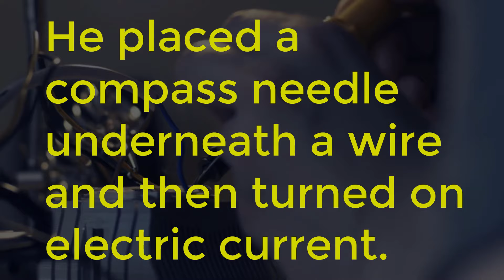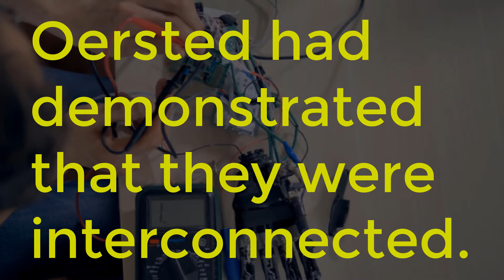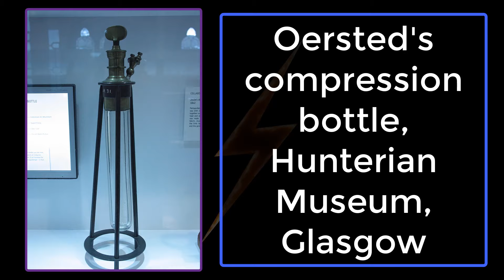Hans Christian Oersted (1777 - 1851) | Electromagnetism Fundamentals | Physics Concepts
Learn about Hans christian Oersted (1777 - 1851) in electromagnetism fundamentals, physics concepts.

Team SimplyInfo.net